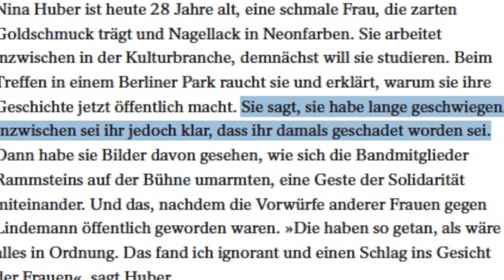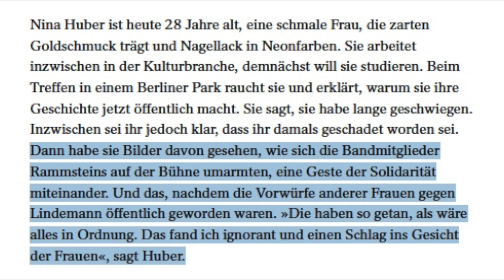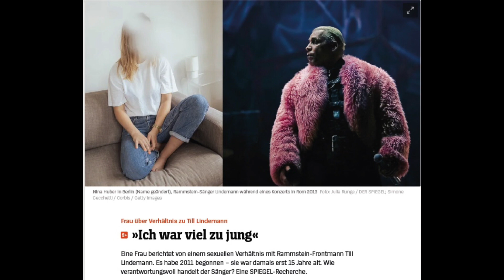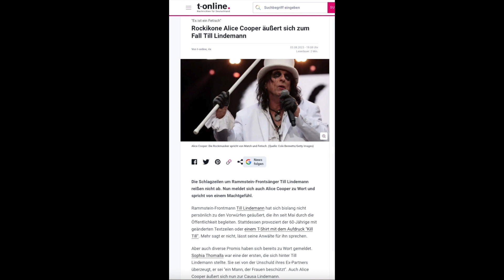RAMMSTEIN - Was ist dran am NEUEN Spiegel Artikel ?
In diesem Video gehe ich auf den heute erschienenen Spiegel-Artikel ein, in welchem eine 28-jährige behauptet im Alter von 15 Jahren ein einvernehmliches Verhältnis mit Till Lindemann gehabt zu haben.
Weitere Themen:
- Neuer Skandal in der Popszene
- Interview Alice Cooper zum Fall Till Lindemann
- Forderung nach Rauswurf der RTL Moderatorin Sophia Thomalla, Ex-Freundin von Till Lindemann